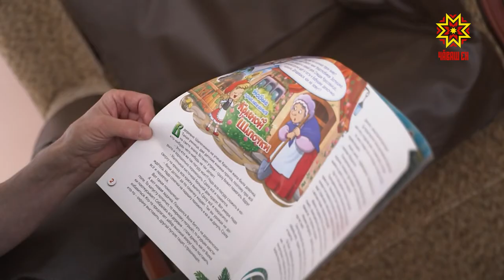Экспресс асаннесемпе Владимир Путин çыхăнчĕ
Шупашкарти халăха социаллă пулăшу паракан комплекслă центрта йĕркеленĕ «Экспресс-асанне» проект Раççей шайĕнче палăрнă. Кукамай волонтерсем социаллă ĕçченсен кунĕнче Раççей Президенчĕ Владимир Путин йĕркеленĕ видеоканашлăва хутшăнчĕç.